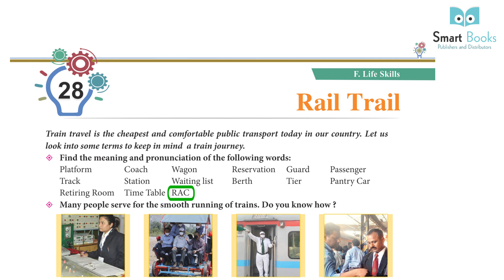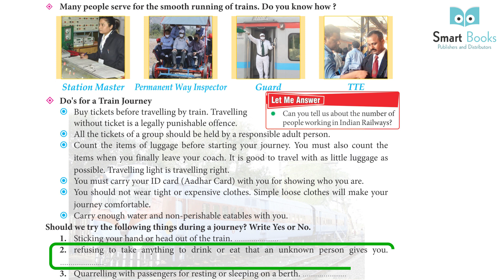Class 4 GK Book Chapter 28 Rail Trail | Smart Book Publisher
Class 4 GK Book Chapter 28 Rail Trail
GK Full Detailer video
GK for kids
GK for beginners
GK Books for class 3
GK books for kids
GK Books in English
Books for kids
GK Class
GK Courses
GK Knowledge
GK Exercise